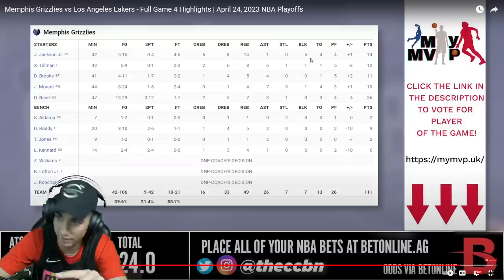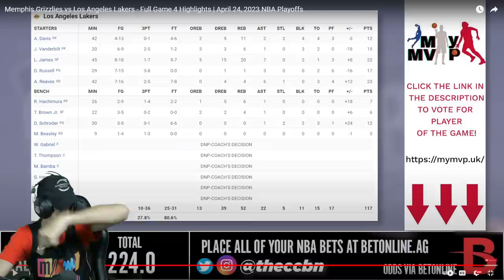¡LO TIENE DE HIJO!🔥BUZZER-BEATER de LEBRON para la PRORROGA - LAKERS vs GRIZZLIES